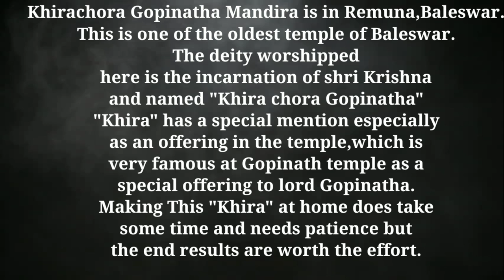ଜନ୍ମାଷ୍ଟମୀ ଉପଲକ୍ଷେ କ୍ଷୀରଚୋରା ଗୋପୀନାଥ ମନ୍ଦିରରେ ହେଉଥିବା କ୍ଷୀରା ଭୋଗ || Khira bhoga || Kheera Recipe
Ingredients :-
Milk 1 1\2 litre